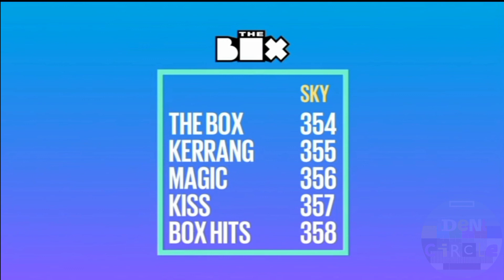Box Plus network promo on E4 2022